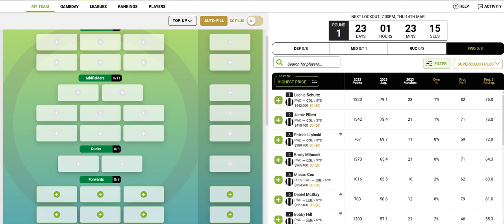Wiz's AFL Supercoach 2024 - Brisbane/Carlton/Collingwood Previews